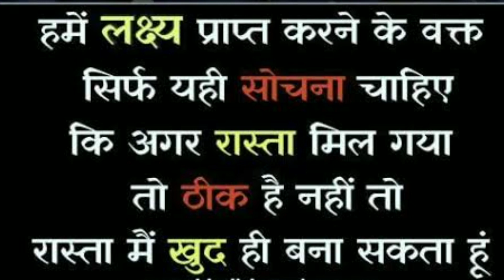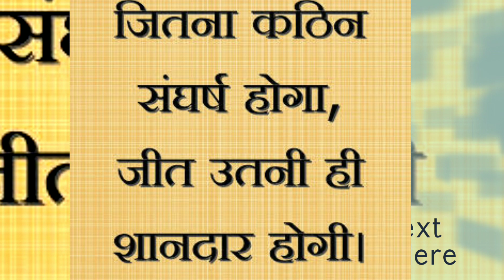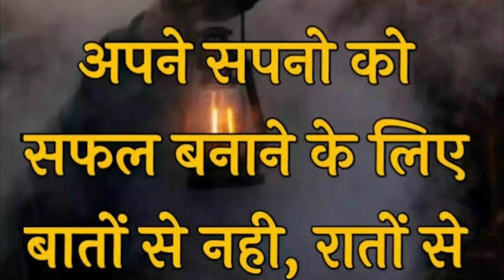chak lien de||RRB group D motivation video ||motivation dubha satish 🔥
motivation for rrb